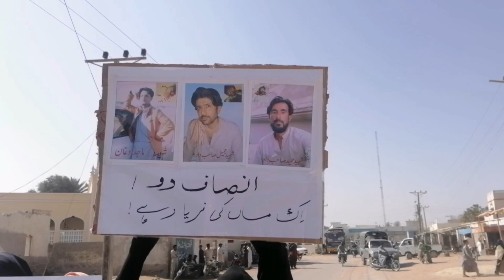Pasni/ Makran coastal Highway per Qatal hone Wale Afrad Ke Lwahiqeen Sarafa Itejah...